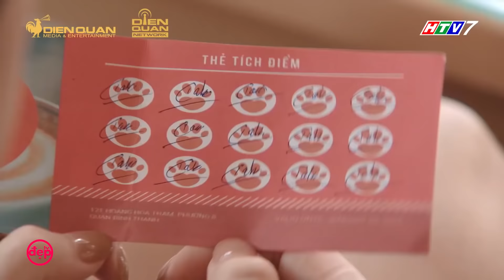DIỆU NHI – CÔ GÁI VÀNG TRONG LÀNG GÂY RỐI | ĐẸP TV